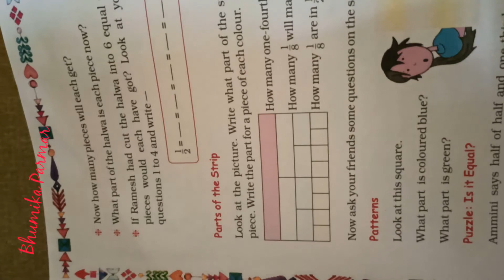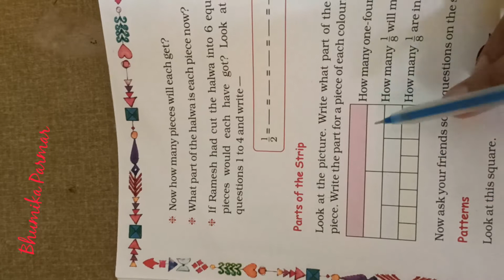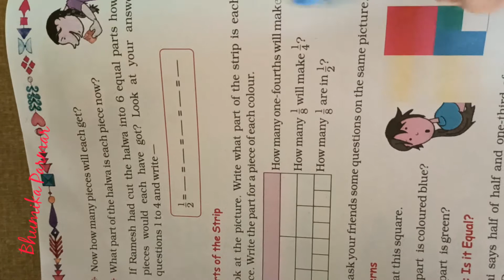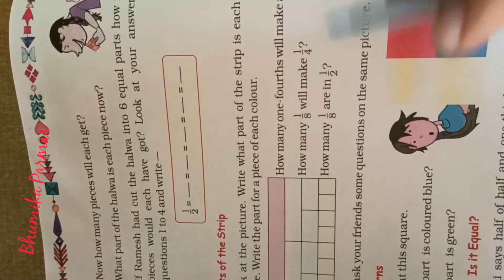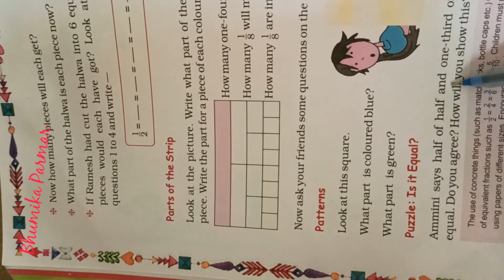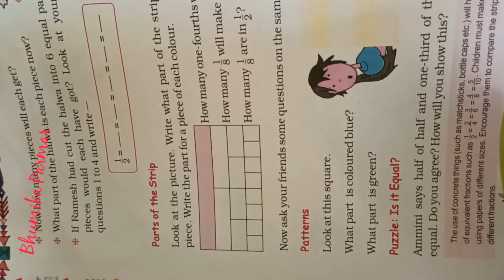Std-5(English medium), Subject: Maths, Topic: Parts of the stripes by Bhumika Parmar